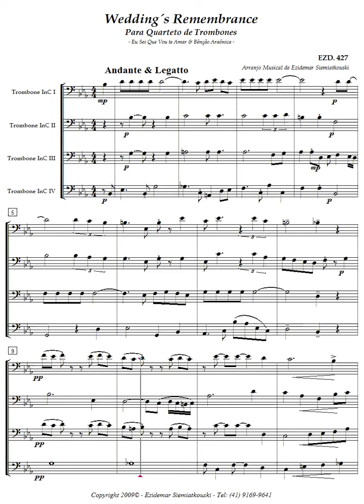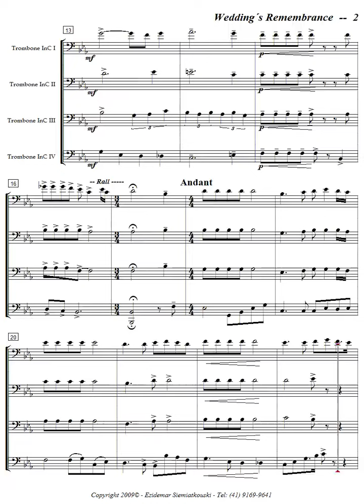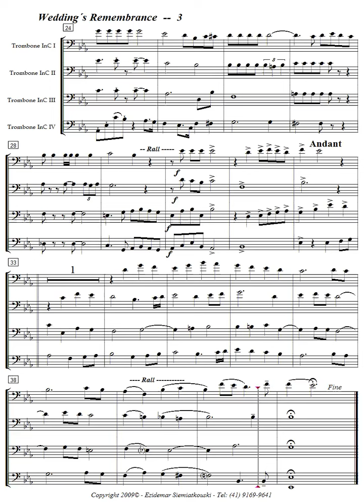Wedding´s Remembrance - para Quarteto de Trombones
Arranjo Musical do Maestro Ezidemar Siemiątkowski.
Eu sei que Vou te Amar & Bênção Araônica.
Quer Arranjos Musicais de Qualidade a preços acessíveis?
Envie uma mensagem para participar do Grupo de Arranjos do Maestro Ezidemar Siemiątkowski (Ezd Musical) no WhatsApp.